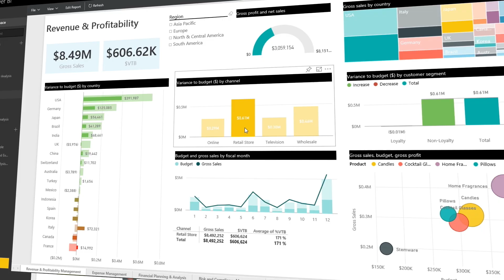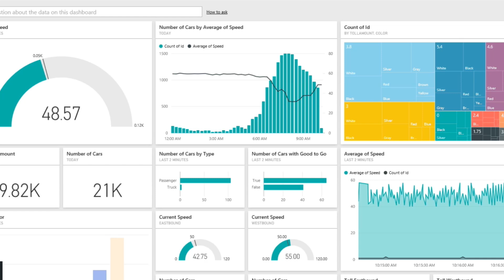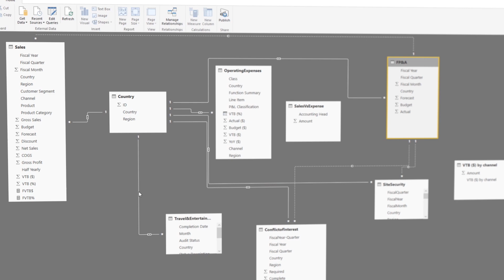Power BI – Experience your data. Any data, any way, anywhere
Get an overview of the exciting new features and tools available for Microsoft Power BI: live and real-time dashboards, interactive visual reports, Power BI Desktop, mobile apps, and much more.